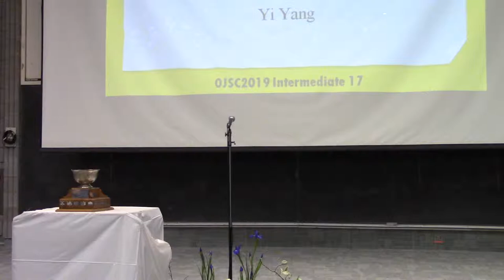Yi Yang - Shinkikai-Sagamihara City Prize & the 1st Place of the Intermediate Category 2019